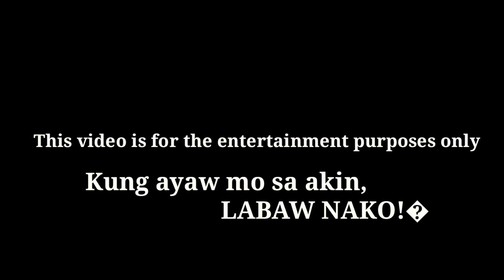VLOG#18 MANG INASAL MUKBANG SA GMALL TAGUM | IndJay Jay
Thank you so much for showing you all support. I appreciated it so much with all of my heart. Love lots. Thanks po!

Find me:

Lyka Acct: IndJay Jay